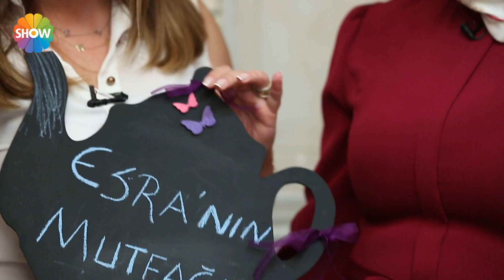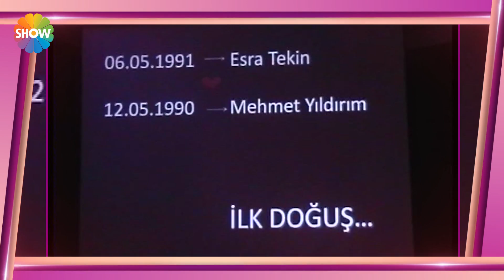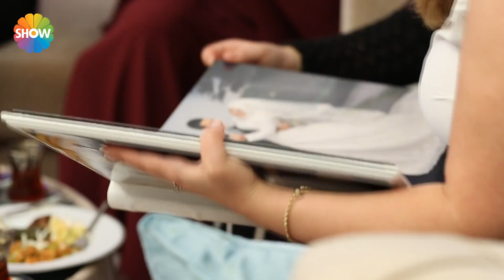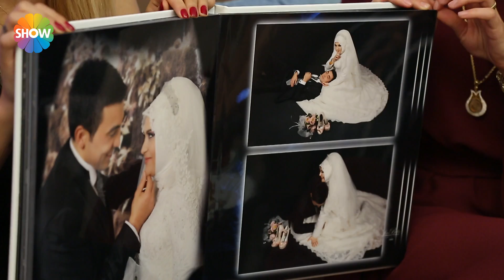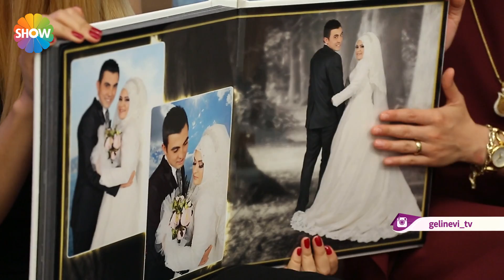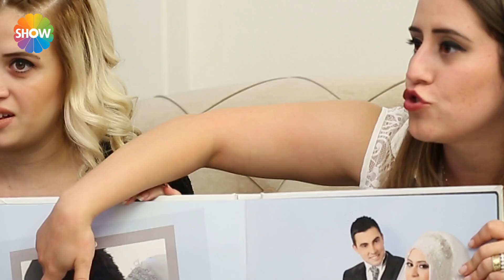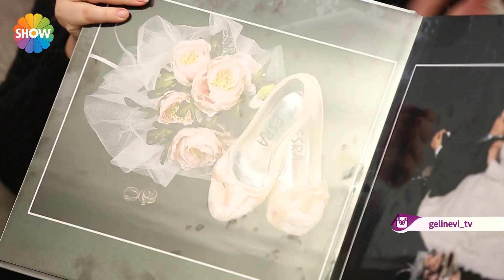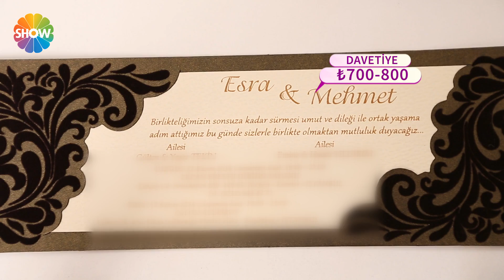Gelin Evi 206.Bölüm | 7 Kasım 2016